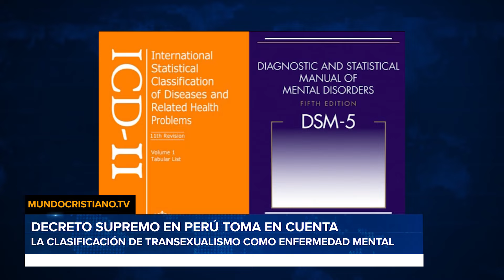MINISTERIO DE SALUD CATALOGA TRANSEXUALISMO COMO PROBLEMAS DE SALUD MENTAL. PERÚ